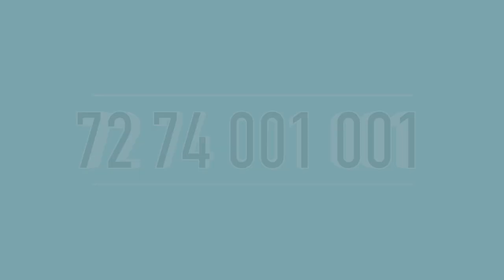2 Bhk Flat For Sale Near Palarivattom Alinchuvad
2 Bhk Sale In Palarivattom Ernakulam
Aalinchuvadu
Total 40 Floor
Floor Num 7
1075 2 Bhk Flat
Asking Price 75 Lakhs Negotiable